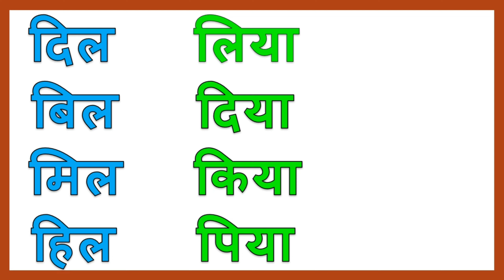इ की मात्रा वाले शब्द, E ki matra wale shabd, Do Akshar ke Shabd, Hindi Varnmala, Rhymes, Phonics,